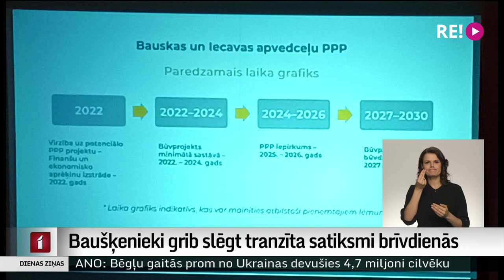Baušķenieki grib slēgt tranzīta satiksmi brīvdienās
Augošā transporta plūsma cauri Bauskai jau trīs reizes pārsniedzot optimālo, tomēr  daudzkārt solītā apvedceļa joprojām nav. Baušķenieku iniciētā konferencē “Kā (iz)dzīvot bez apvedceļa?” arī šoreiz amatpersonas apvedceļu solīja vismaz pēc astoņiem gadiem. Tikmēr iedzīvotāji un pašvaldība, kam tukšie solījumi jau sen apnikuši, gatavi ieviest kardinālus lēmumus – slēgt tranzīta satiksmi brīvdienās.